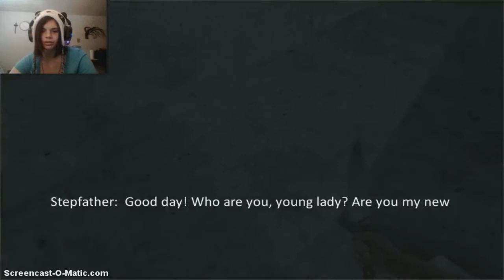TWISTED MINDFUCK!! ║ You Won't Tell Anyone, Right?